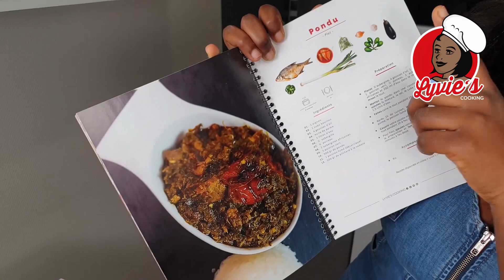Bananes Plantain Au Four : TOP ou FLOP ? LA REPONSE !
Recette Bananes Plantain Au Four | Une recette rapide et facile
Découvrez dans cette nouvelle recette africaine comment préparer vos bananes plantains de manière totalement diététique. La banane plantain ne se cuisine pas qu'en frite ou en bouillie car vous pouvez également utiliser la cuisson au four !

Alors délicieuses ou pas ? Après avoir regarder cette recette de bananes plantain au four, vous connaîtrez mon avis sur cette recette africaine.

La banane plantain est un fruit utilisé comme féculent en raison de sa haute teneur en amidon. La banane plantain, ou banane à cuire, est consommé dans de nombreux pays d'Afrique et d'Amérique centrale. C'est un féculent utilisé dans de nombreuses recettes sénégalaises, recettes ivoiriennes, recettes camerounaises... Elle se caractérise par son mode de préparation : contrairement aux bananes « classiques », elle se mange toujours cuite, le plus souvent frite et en version salée